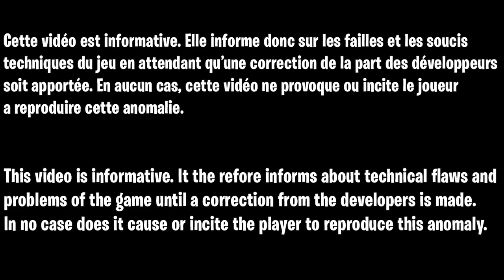GLITCH XP SAISON 3 FORTNITE FACILE, COMMENT GAGNER DES XP FACILEMENT FORTNITE SAISON 3 CHAPITRE 3